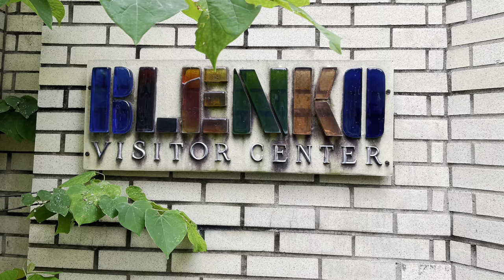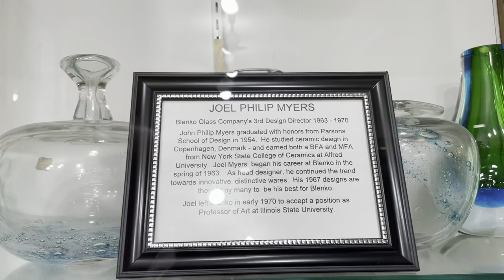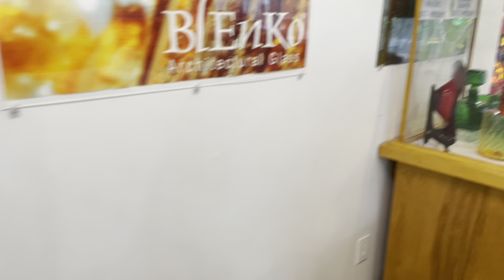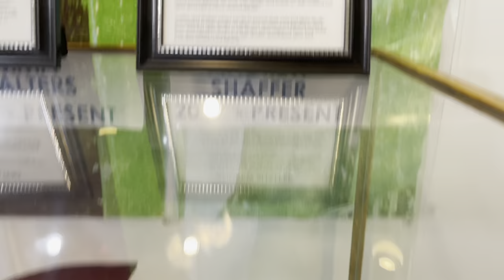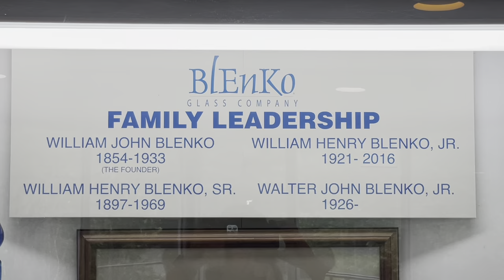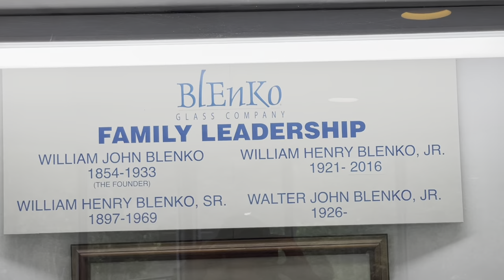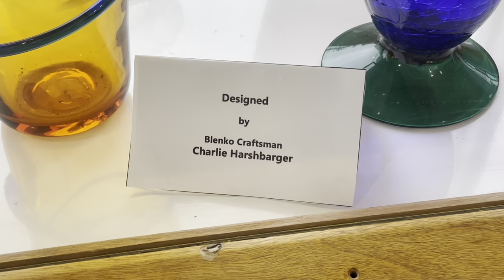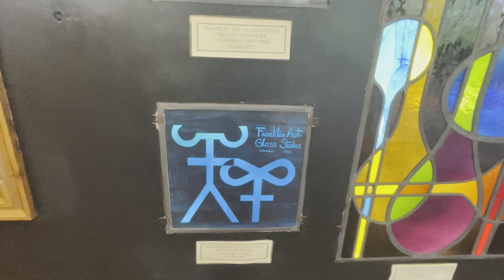Blenko Visit Museum With Haul Part 2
COME WITH ME TO LEARN ABOUT VINTAGE BLENKO GLASS IN THEIR MUSEUM. THEY HAVE ONE-OF-A-KIND PIECES, STAINED GLASS WINDOWS AND MORE! THEIR FRIENDLY STAFF HELPED IN GETTING MY DECANTERS UP-TO-PAR FOR MY PERSONAL COLLECTION.